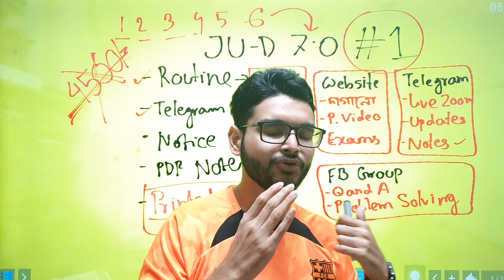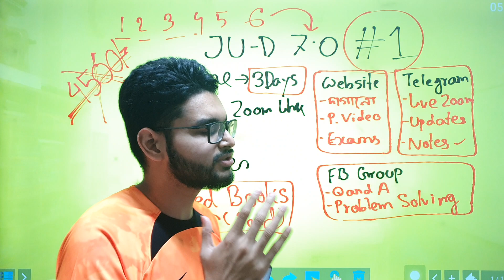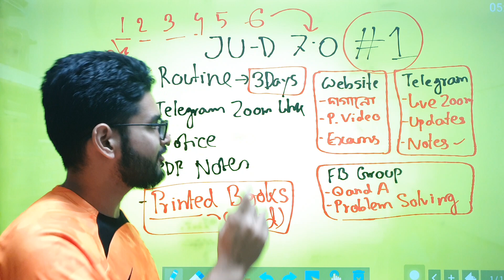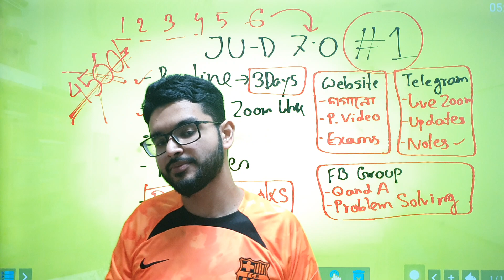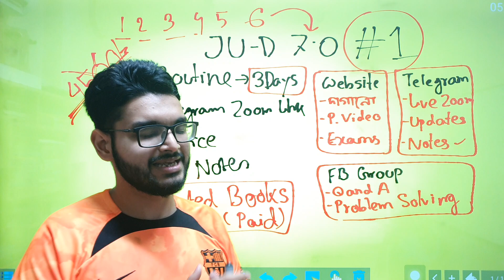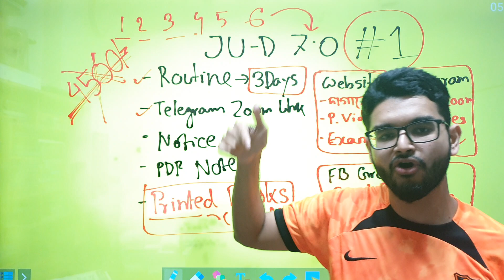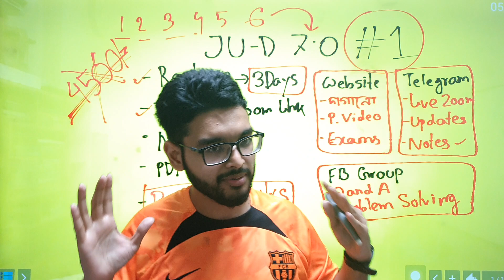মেডিকেল পরবর্তী ব্যাচ । জাবি-D 7.0 ( A to Z )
শুরু হতে যাচ্ছে ২২-২৩ সেশনের মেডিকেল পরবর্তী 𝐉𝐔 𝐃 𝐔𝐧𝐢𝐭 প্রথম ব্যাচ 𝐅𝐮𝐥𝐥 𝐂𝐨𝐮𝐫𝐬𝐞 𝐁𝐚𝐭𝐜𝐡 𝟕.𝟎 ( ২০  মার্চ থেকে  ক্লাস ও এক্সাম ব্যাচ শুরু )

✅আমরা বিশ্বাস করি —
   💠 𝕊𝕥𝕦𝕕𝕚𝕠𝕦𝕤 𝕡𝕖𝕣𝕤𝕠𝕟 𝕟𝕖𝕧𝕖𝕣 𝕝𝕠𝕤𝕖💠
🎯আর তাই সর্বোচ্চ সংখ্যক লাইভ ক্লাস, রেকর্ডেড ক্লাস, এক্সাম ও কনটেন্ট নিয়ে আমরা প্রস্তুত তোমার স্বপ্ন পূরণের সহযাত্রী হতে।
🎯 কেন 'আমরাই ১ম, আমরাই সেরা'?
✅ ২০২১ সালের মে মাসে বাংলাদেশে 'সর্বপ্রথম' জাবি ডি এর উপর অনলাইন কোর্স আমরাই চালু করেছিলাম।
✅ প্রতি সিজনেই আমাদের ২/৩ টি ব্যাচ থেকে অসংখ্য স্টুডেন্ট পজিশন সহ (৫ম, ৮ম, ৯ম) চান্স পেয়ে থাকে।
✅ ২০২২ সালের ভর্তি পরীক্ষায় ৩২০ সিটের বিপরীতে ৬০+ স্টুডেন্ট আমাদের কোর্স থেকে চান্স পেয়ে সারা বাংলাদেশে আলোড়ন সৃষ্টি করে!
✅ অর্থাৎ জাবি ডি ইউনিটের প্রতি ৫ জনের মধ্যে ১ জনই আমাদের সরাসরি ছাত্রছাত্রী।

🎯🎯ক্লাস চলবে 𝐉𝐔 𝐃 ভর্তি পরীক্ষা পর্যন্ত।
✅আমাদের 𝐉𝐔 𝐃 কোর্সে থাকছে নিয়মিত 𝐙𝐎𝐎𝐌 𝐋𝐈𝐕𝐄 ক্লাস, 𝐋𝐈𝐕𝐄 𝐄𝐗𝐀𝐌। ক্লাস ও এক্সাম গুলো মিস করতে না চাইলে আজ ই ভর্তি হয়ে যেতে পারো কোর্সে।
🎯 এই কোর্সের ক্লাস কে নিয়ে থাকে?
✅ জাবি ডি ইউনিট কোর্সের সকল ক্লাস নেন তোমাদের সবার ভার্সিটি ভর্তি প্রস্তুতির আইকনিক টিচার রাফসান ভাইয়া ( ফার্মেসি বিভাগ,জাহাঙ্গীরনগর বিশ্ববিদ্যালয় ) ।  যার হাত ধরে হাজারো স্টুডেন্ট ডিএমসি, ঢাবি, জাবি সহ স্বনামধন্য প্রতিষ্ঠানে পড়াশুনা করছে৷
✅ তাছাড়া কোর্সের শিক্ষার্থীদের যেকোনো প্রব্লেম (একাডেমিক অথবা পার্সোনাল) সমাধানে সাহায্য করতে সার্বক্ষণিক সচেষ্ট আছেন কোর্স থেকেই চান্স পাওয়া ফার্মেসী বিভাগের ভাইয়া আপুরা!
✅ প্রশ্ন প্রণয়ন + ব্যাখ্যায় নিয়োজিত আছেন ফার্মেসী বিভাগেরই অভিজ্ঞ টিম।

🎯Course এ স্টুডেন্টদের পড়াশোনায় সকল প্রকার সহায়তা করতে 𝐒𝐭𝐮𝐝𝐞𝐧𝐭 𝐀𝐝𝐯𝐢𝐬𝐨𝐫 হিসবে আছেনঃ
🔹১) ফারিয়া মেহজাবীন আপু, ফার্মেসী বিভাগ, জাবি ( সম্পাদক, ফার্মাপিডিয়া )
🔹২) আবদুল্লাহ আল নাঈম ভাইয়া,ফার্মেসী বিভাগ,জাবি ( লেখক, বিব্রেইনার IQ Book )
🎯 কোর্সের ক্লাস সপ্তাহে কয়দিন থাকে?
✅ সপ্তাহে ৩ দিন জুম লাইভ ক্লাসের মাধ্যমে রাফসান ভাইয়া ক্লাস নিয়ে থাকেন।
🎯 প্রতি ক্লাসের উপর পরীক্ষা থাকে?
✅ হ্যা, প্রতিটি ক্লাসের উপরই লাইভ এক্সাম হয়।
🎯 ক্লাস বা এক্সাম মিস করলে সেক্ষেত্রে কী করব?
✅ ক্লাস রেকর্ডেড থাকে, তুমি কোনো কারণে মিস করলেও পরবর্তীতে দিতে পারবে। এক্সাম মিস করলেও পরবর্তীতে দিতে পারবে, কিন্তু সেক্ষত্রে মেরিট লিস্টে তোমার নাম আসার সুযোগ থাকবে না।

🎯 শুধু কী ডেইলি ক্লাসের উপরই এক্সাম হবে?
✅ অবশ্যই না, ডেইলি এক্সামের পাশাপাশি তোমাদের জন্য থাকবে-
➡️উইকলি এক্সাম
➡️পেপার ফাইনাল
➡️সাব্জেক্ট ফাইনাল
➡️ফাইনাল মডেল টেস্ট

🎯 কোর্সে ভর্তি হলে আর কী কী সহায়ক হিসেবে পাব?
1️⃣Latest Edition দাগানো বই ( PDF )
2️⃣প্রয়োজনীয় সকল নোটস এবং সাজেশন্স ( PDF )
3️⃣'ফার্মাপিডিয়া' জাবি ডি পূর্নাঙ্গ প্রশ্নব্যাংক   ( প্রিন্টেড বুক ) + হোম প্র্যাকটিস মডেল টেস্ট With OMR
4️⃣বিব্রেইনার আইকিউ কম্পলিট বুক  ( প্রিন্টেড বুক )

1️⃣Plan-1 ফুল কোর্স + এক্সাম ব্যাচ + প্রিন্টেড বুক =  ৩৫০০ টাকা
2️⃣Plan-2 ফুল কোর্স + এক্সাম ব্যাচ =  ২৮০০ টাকা ( স্পেশাল ডিসকাউন্ট প্রাইস ২৫০০/- )
3️⃣Plan-3 শুধু এক্সাম ব্যাচ ৯৫০

🎯 কোর্সে ভর্তি হব কিভাবে?
ফুল কোর্সে ৩৫০০/- দিয়ে ওয়েবসাইট থেকে সরাসরি ভর্তি হতে পারবে।
বা,
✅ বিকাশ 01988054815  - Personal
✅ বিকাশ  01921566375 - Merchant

🎯উপরের ৩ টি নাম্বারের যেকোন একটিতে কোর্স ফি সেন্ড মানি/ক্যাশ ইন করে করে আমাদের ফেসবুক বা ইনবক্সে নক দিয়ে যে নাম্বার থেকে ঠাকা পাঠানো হয়েছে সে নাম্বারটা দিবে ও যে Plan এ ভর্তি হরেছো সেটা জানাবে। আমরা চেক করে তোমাকে কোর্সে যুক্ত করে নিবো।

✅ভর্তি হতে ইনবক্স করো নিউরন প্লাসের টেলিগ্রাম বা ফেসবুক পেইজেঃ Inbox Us

✅যেকোনো প্রয়োজন ও জিজ্ঞাসাবাদে কমেন্ট করতে পারো।⬇️

𝐅𝐚𝐫𝐢𝐚 𝐌𝐞𝐡𝐣𝐚𝐛𝐢𝐧
𝐃𝐞𝐩𝐚𝐫𝐭𝐦𝐞𝐧𝐭 𝐨𝐟 𝐏𝐡𝐚𝐫𝐦𝐚𝐜𝐲
𝐉𝐚𝐡𝐚𝐧𝐠𝐢𝐫𝐧𝐚𝐠𝐚𝐫 𝐔𝐧𝐢𝐯𝐞𝐫𝐬𝐢𝐭𝐲
𝐒𝐭𝐮𝐝𝐞𝐧𝐭 𝐀𝐝𝐯𝐢𝐬𝐨𝐫
𝐍𝐞𝐮𝐫𝐨𝐧 𝐏𝐥𝐮𝐬 𝐉𝐔 𝐃 𝐂𝐨𝐮𝐫𝐬𝐞